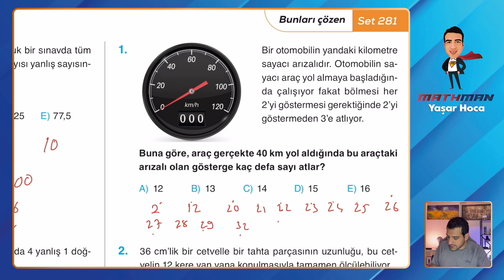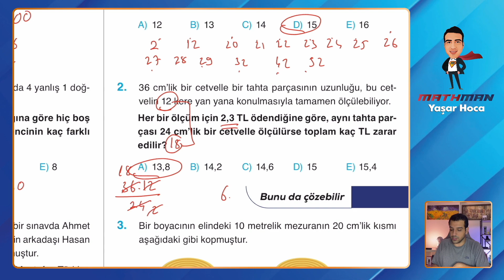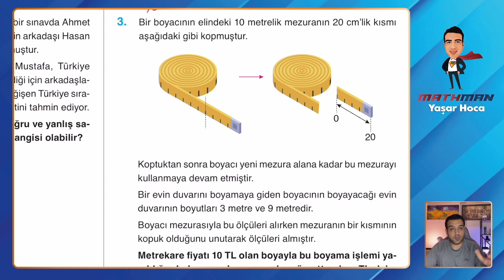Set 281 TYT Etkili Matematik Soru Bankası Video Çözümü